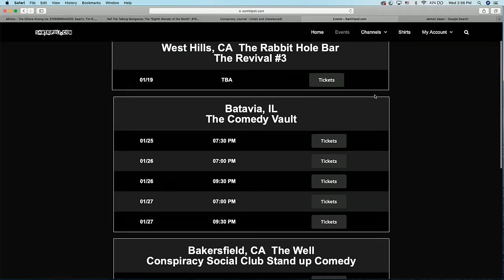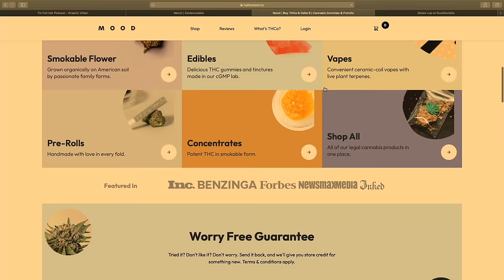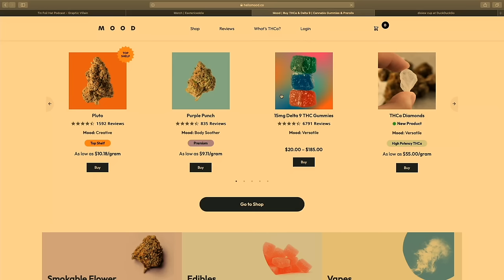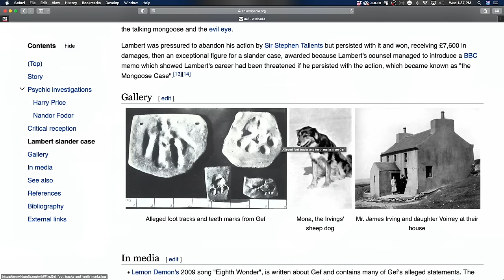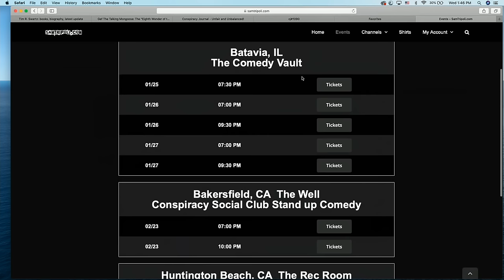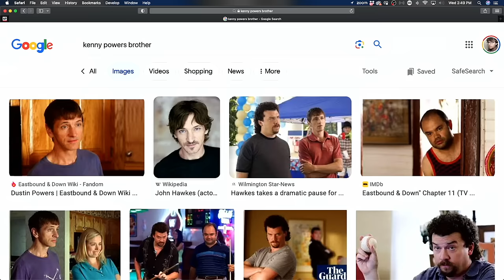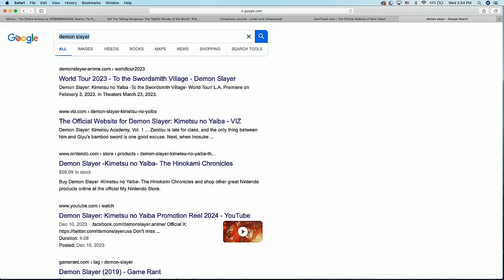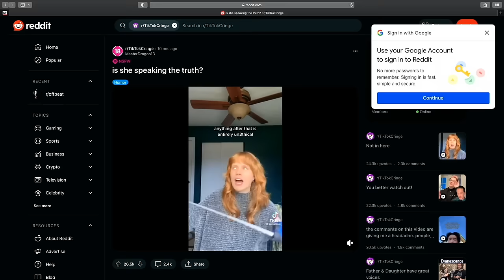TFH 741: 🕴️The Men In Black, The Mimics, Cryptids And Nikola Tesla With Tim R Shwartz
📹🔗- Original Video ()

timestamps:
0:00 TFH
0:45 Intro
3:00 Chapter 1
23:25 commercial
25:32 Chapter 2
1:35:00 Chapter 3
1:51:12 Highlights